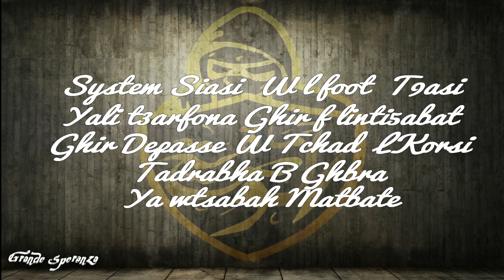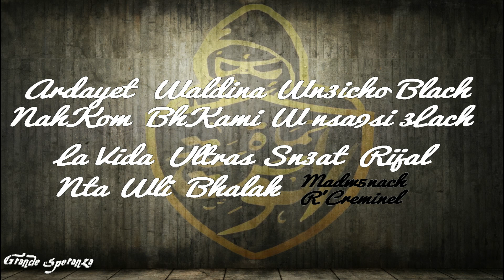Album Grande Speranza : 4 - System Siasi - PIONEERS 2010